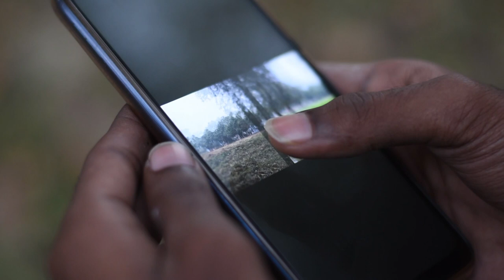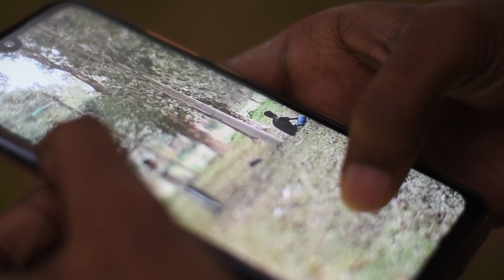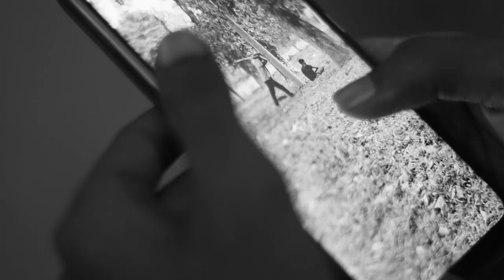Panorama || Short Film || Suspense || Mystery || Thriller || Room no 415 || RUET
Plot: A boy click pictures then suddenly discovers that there are someone at his photos who are not actually there. That person only visible into the photos. The things got even more messy when he sees another person behind that person trying to hit him. He gets there to help him but ultimately enters into a loop. What will he do now?

Abir Ornob

Cast members
Saikur Rahman Sun

Videographed by
Abir Ornob